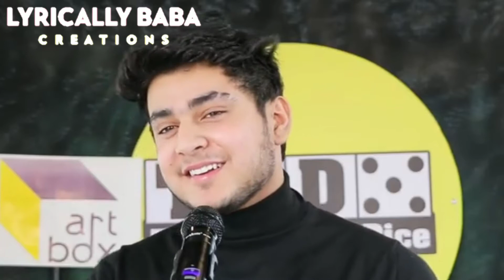YE ACTING KA COURSE LAZAWAAB KAR RAHI HO | TRD SHAYRI STATUS | KANHA KAMBOJ SHAYRI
.WELCOME BACK .

trd shayri | trd sad shayri | kanha kamboj | trd | 🔥
Hlo guyzzz...
Welcome to my channel lyricallybabacreations and thankyou for viewing my channel here we give best trd shayri and tps shayri of best shayer if you want to get best qualities of shayri then
And.
 press 👉🏻🔔👈🏻 to get the new updates of my channel..
We upload daily videos in this channel
Thnkss guyz. ❤❤
trd sad shayari | trd sad shayari status | kanha status | sad shayari status | kanha kamboj |  trd
TRD SAD SHAYRI | TRD SAD SHAYRI STATUS | KANHA STATUS  | SAD SHAYRI STATUS | KANHA KAMBOJ |  TRD
🔴 IMPORTANT NOTES
Thankyou ...!!!